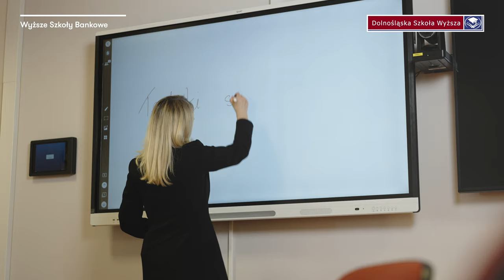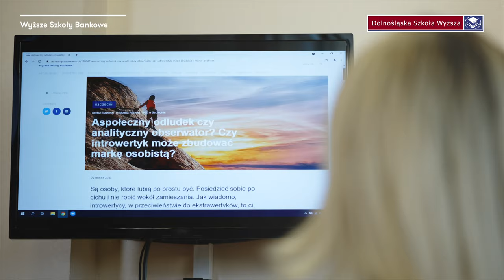Kształcenie zdalne w oczach wykładowców: Monika Różycka | Wyższe Szkoły Bankowe